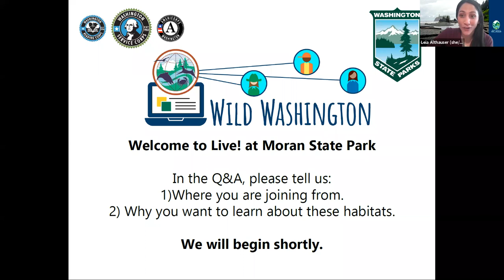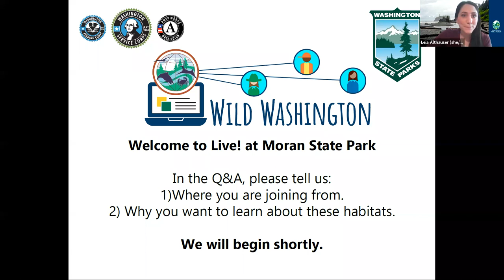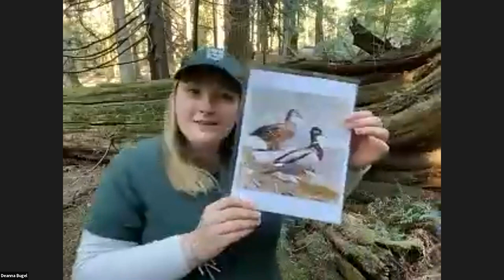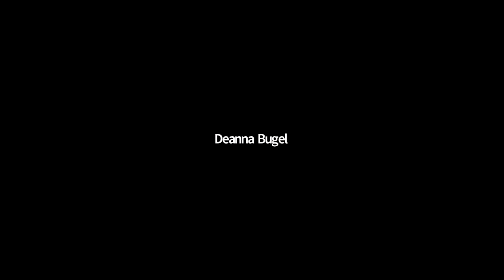Wild Washington LIVE! at Moran State Park on Orcas Island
Take a field trip to Moran State Park and Obstruction Pass State Park on Orcas Island and learn about temperate rainforest and coastal ecosystems with two of State Park’s AmeriCorps members. All ages friendly, best for 2nd to 8th grade student.
Recorded on April 12 at 10 a.m.

RESOURCES SHARED DURING EVENT
Land acknowledgements:

Juvenile bald eagles look very similar to golden eagles, here's how to spot the difference

Tides:
Find out the high and low tides near you using NOAA's